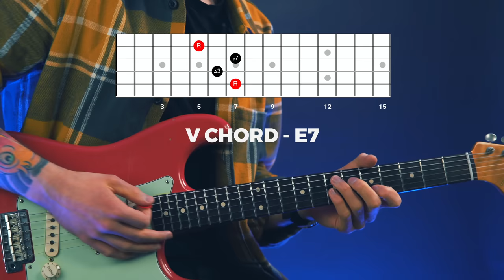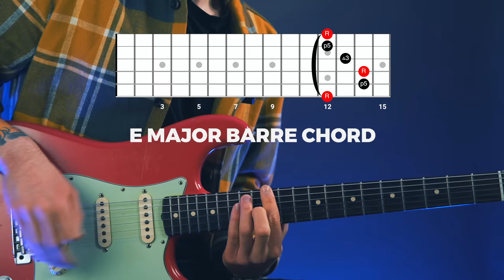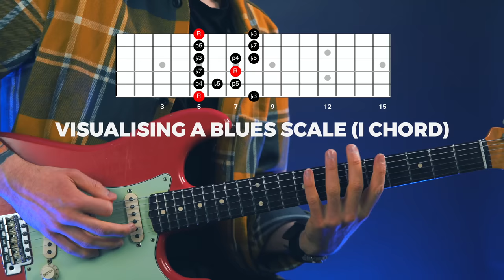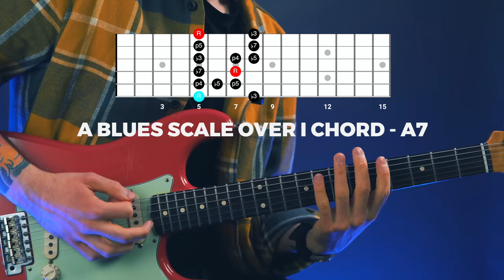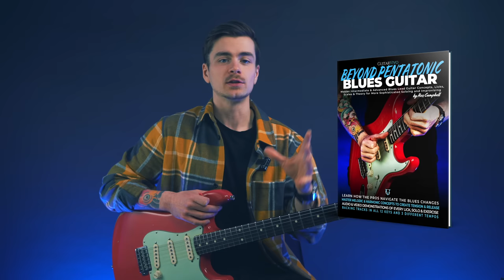Pro Blues Guitarists Solo With THIS (not just scales…)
Scales are for solos and chords are for rhythm playing... right? Whilst this is often assumed to be the case, chord voicings can actually be used to play tasty blues guitar licks that highlight the chord changes.

You see, whilst all of your favourite blues players - Robben Ford, Josh Smith, Joe Bonamassa etc. - all use scales as part of their blues guitar improvisation toolbox, they also see the value in visualising chord voicings too.

So, in this free blues guitar lesson, I'll be showing you how visualising a particular dominant 7th chord voicing can open up new pathways for you as an aspiring blues improviser, and help you get a step closer to landing on the right notes at the right time.

I am extremely proud to announce I am now a published author and my first instructional guitar book 'Beyond Pentatonic Blues Guitar' is now available for purchase WORLDWIDE.

Expand Your Blues Soloing By Going Beyond Pentatonic!

Beyond Pentatonic Blues Guitar is the pathway to discovering authentic blues sounds beyond the basic blues scale!

You’ll learn the language, licks and concepts that your favourite blues guitarists use to add sophistication and flair to their solos.

Aimed at the intermediate blues guitarist, this book gives you the tools to escape the pentatonic purgatory that so many blues guitar students get stuck in.

Teaching you the melodic and harmonic ideas utilised by the Pros so that you too can create authentic blues guitar solos.

✅ Outline and target blues chord changes
✅ Phrase with an authentic blues time-feel
✅ Control tension and release musically and tastefully utilise triads, arpeggios and scales beyond the pentatonic
✅ Chromatically Colour your lines like Stevie Ray Vaughan and use diminished scales like Robben Ford
✅ Plus lots, lots More!

Featuring an audio and video demonstration of every example, you’ll be able to see and hear exactly how the concepts, licks and solos are played.

Bridging the gap between the tabs and the music itself, Ross demonstrates all the material, allowing you to go beyond the notes and study the technique and articulation.

This Book Includes…
✅ Detailed explanations and examples of sophisticated blues soloing concepts.
✅ Licks, solo studies and practice etudes for you to learn and internalise
✅ Backing tracks in all 12 keys, at three different tempos, featuring different band arrangements